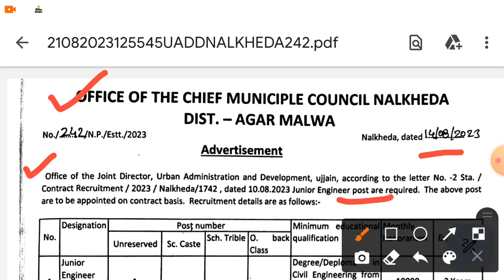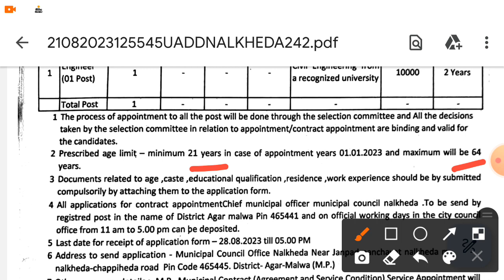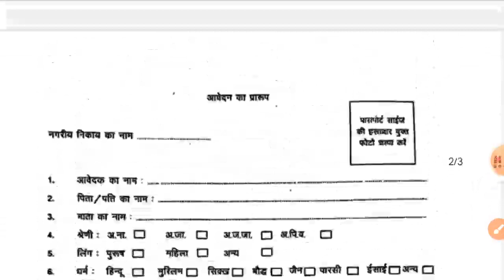नगर परिषद नलखेड़ा आगर मालवा, MP NAGAR PANCHAYAT VACANCY 2023, AE JE VACANCY, GRAM PANCHAYAT VACANCY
mp job
mp vacancy 2023
vacancy 2023
mp vacancy
mp patwari
Acharyam
mp ot technician vacancy
mp paramedical vacancy
mp nhm ot technician vacancy
mp nhm vacancy
ot technician vacancy
nhm vacancy
mp recruitment 2023
nimhr sehore vacancy